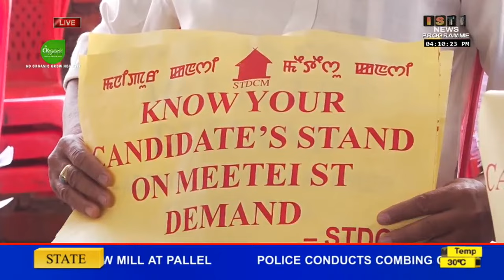4 PM-ISTV ENGLISH NEWS 12TH APRIL 2024